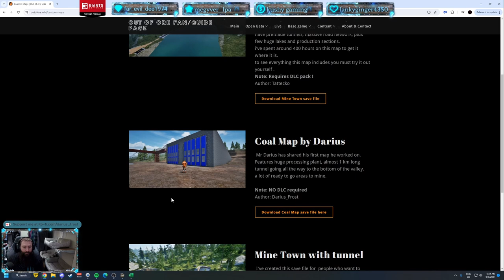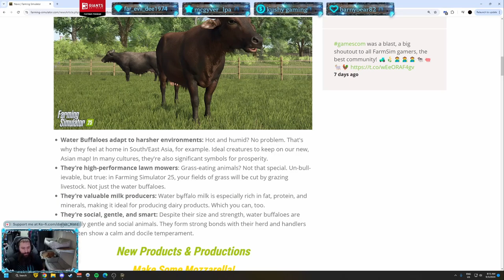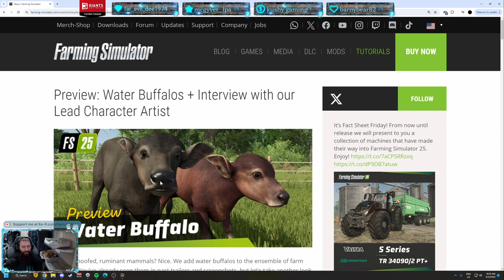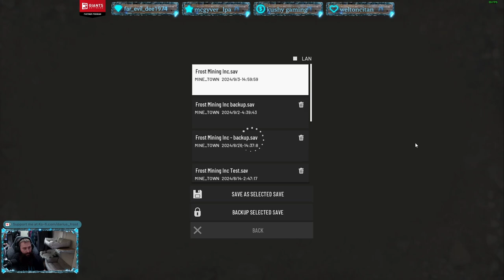Out of Ore Minetown Community Episode 36 Timelapse